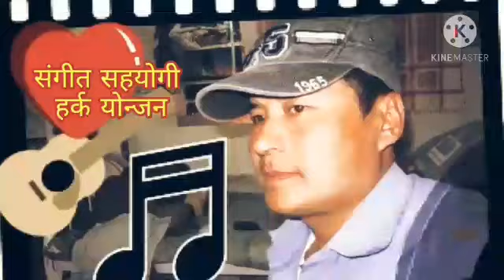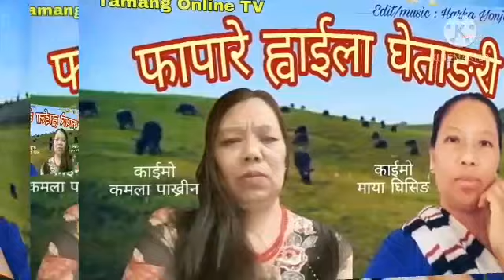New Tamang Selo Song (फापारे ह्वाईला घेताङरी) Fapare Hwaila Ghetangri, कमला पाख्रीन र माया घिसिङ।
Song : Fapare Hwaila Getangri,
Edit/music : Harka Yonjan,
Vocal : Kamala Pakhrin,
Vocal : Maya Ghising,
Lyrics : Kamala & Maya,
Audio/video : Tamang Online TV,
तामाङ मौलिकताको जगेर्ना गरौं
ल्हास्सो फ्याफुल्ला- 🙏🙏🙏।